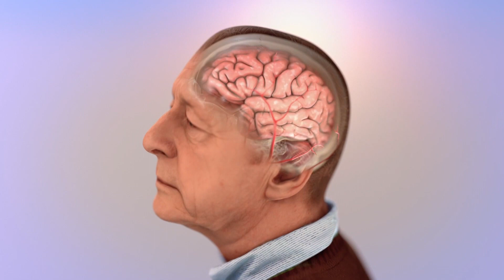ALZHEIMER; y sus graves estragos en la salud de los seres humanos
El 21 de septiembre del año de 1994 fue proclamado por la organización mundial de la salud el día mundial del Alzheimer, dicha enfermedad se considera como una epidemia del siglo XXI puesto que se estima que para el año 2050 el número de personas con Alzheimer ascienda a 131.5 millones.